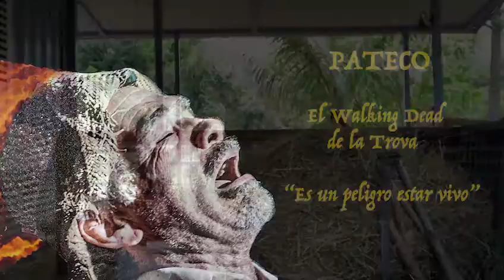¡Es un Peligro Estar Vivo!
Décima and original lyrics by Pateco "El Walking Dead de la Trova"
Pateco is a comedic character interpreted by the Puerto Rican actor, Téofilo Torres.

Brief Biography:
Teófilo Torres (born 6 March 1954 in Ponce, Puerto Rico) is a Puerto Rican actor, director and master professor of Theatre and Dramatic Arts. Throughout his career, Teófilo has acted for both television as well as the big screen. He holds a Master of Fine Arts (MFA) in Acting from Brooklyn College in New York City and has trained at the New York Film Academy and with the famed Raul Julia Training Unit in 1994. Teófilo is also an independent acting coach, providing personalized training in acting for the camera, dictation, movement for the camera and many other skills for actors and actresses at all levels. Teófilo continues to build on his legacy by performing and producing plays and monologues both in Puerto Rico and internationally. Currently, his comedic character Pateco has seen nation-
wide acclaim through the live internet show La Movida aired twice a week on Mega Tv, where Pateco's "décimas" are the most viewed videos.